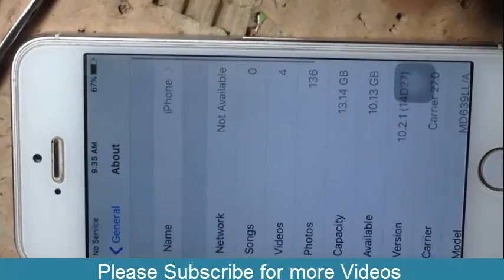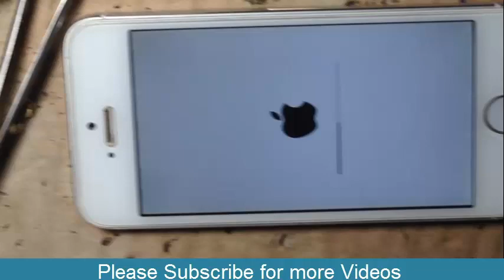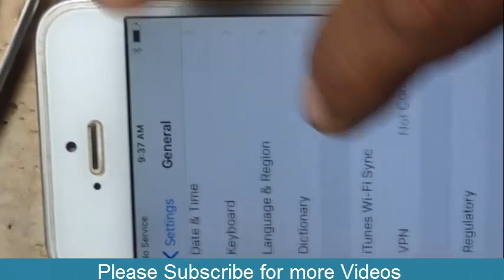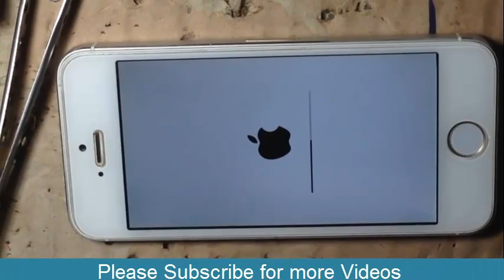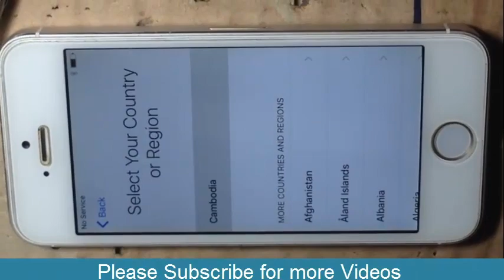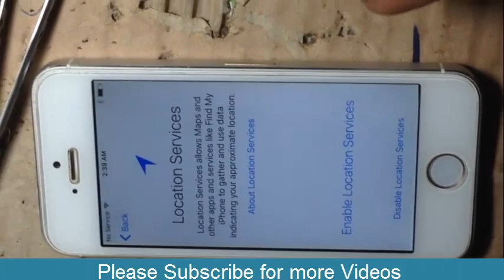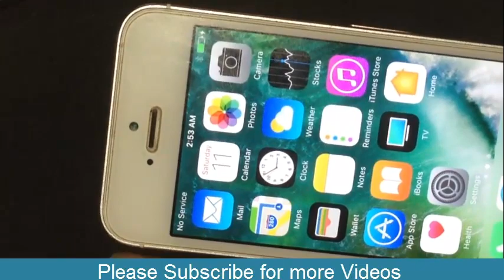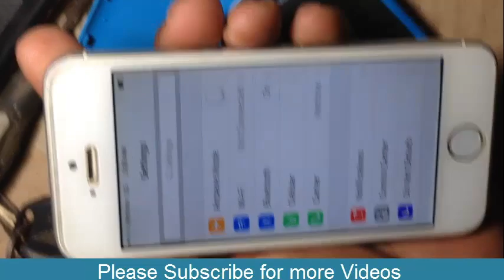How to Fix Iphone 5 No Service or Still Searching | Resolve Iphone 5 No Service ok 100%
Here , How to Fix Iphone 5 No Service or Still Searching | Resolve Iphone 5 No Service ok 100% , Iphone5 No Service .
Hello everyone here Video show step about how to repair Iphone 5 No Service ,Or Still Searching but no service you may see about and allow it by step , i hope you're happy with it .